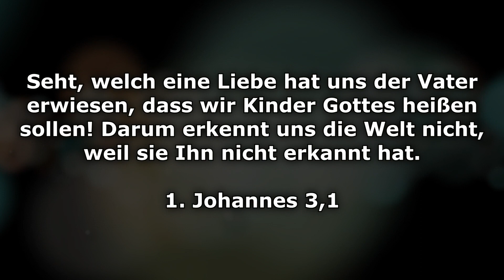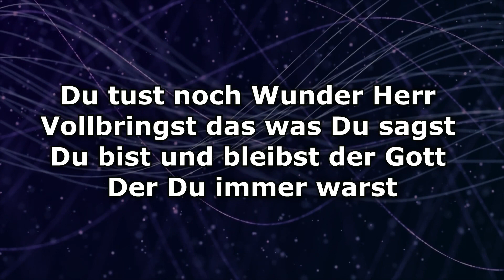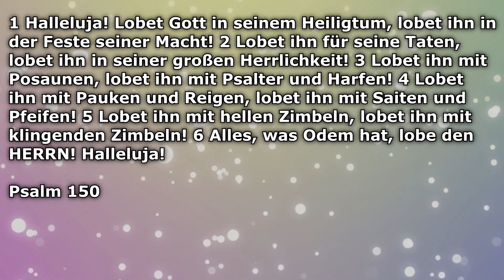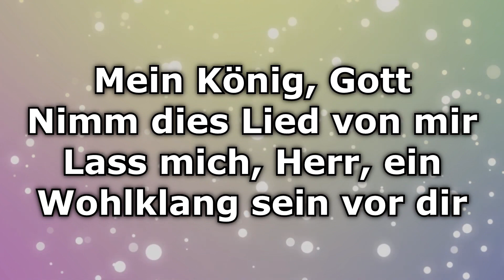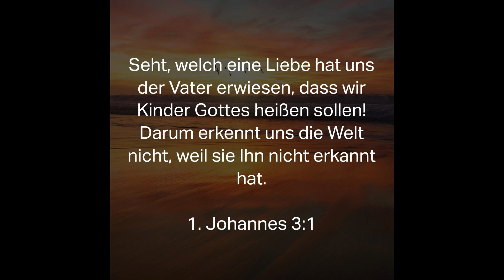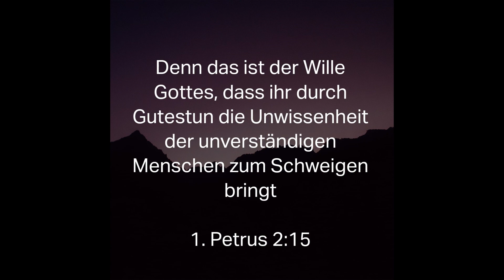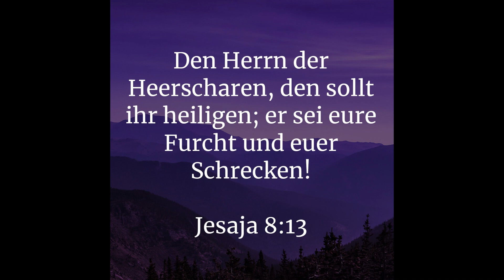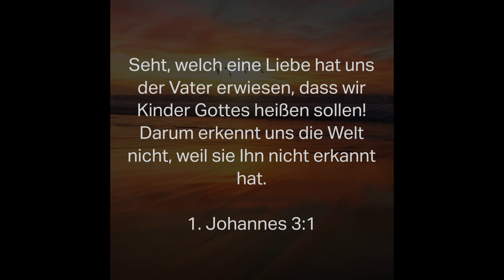4 Lieder für die Lobpreiszeit des Gottesdienstes - 29